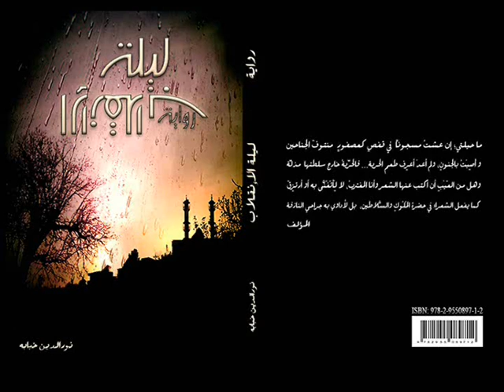مقطع من رواية ليلة الانقلاب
قناة أعبر فيها عن آرائي وأنقل فيها نشاطاتي المختلفة